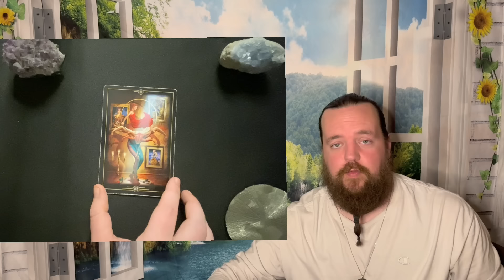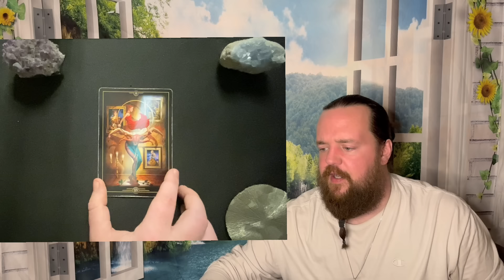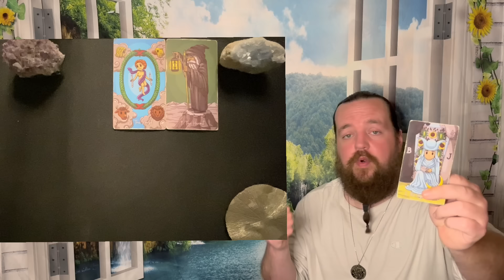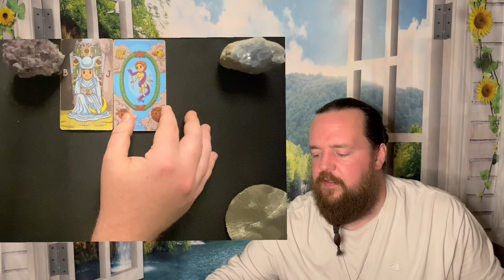LIBRA - " Big Breakthrough Incoming! " MAY 12TH - MAY 19TH TAROT READING